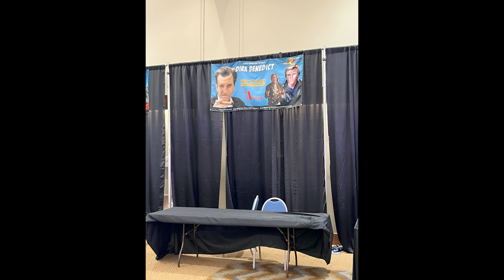He Never Showed Up😡! Battlestar Galactica